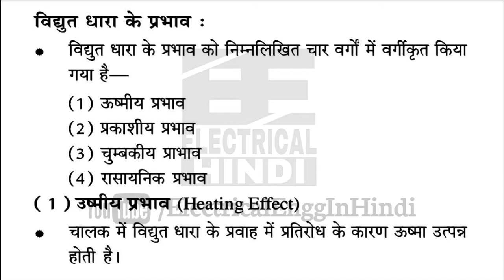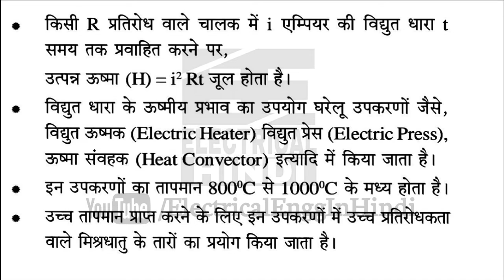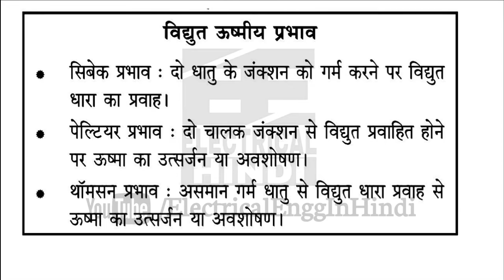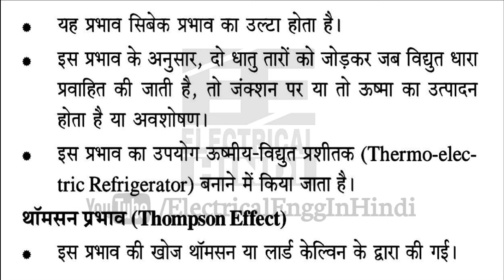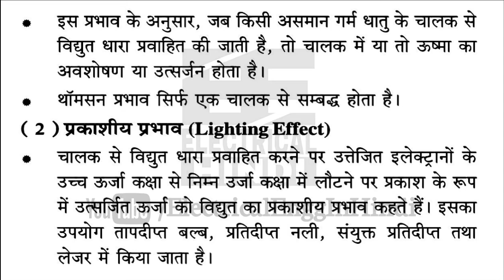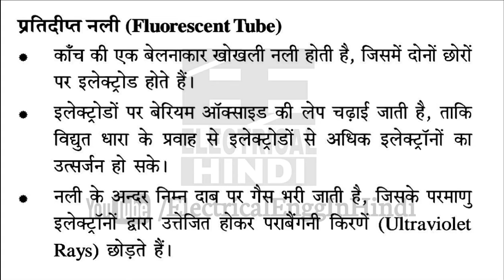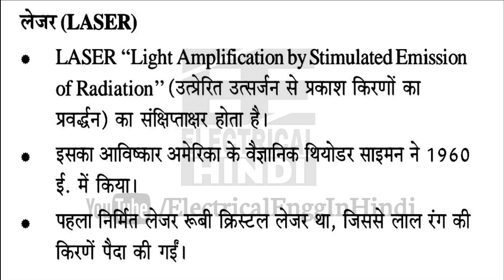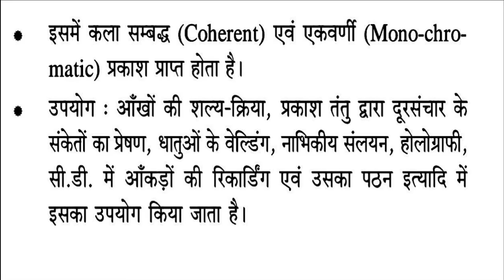Effect of Electric Current | Heating & Lighting Effect | Electrical Engg In Hindi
E-book को buy करने के लिए नीचे दिए गए लिंक पर क्लिक करें ↓
Hi! You can pay me with Instamojo, just use this
नमस्कार दोस्तों! इस वीडियो में हम लोग  Effect of Electric Current | Heating & Lighting Effect देखेंगे!
DC Circuits In Hindi Objective Questions Part 1 || MCQ Basic Electrical